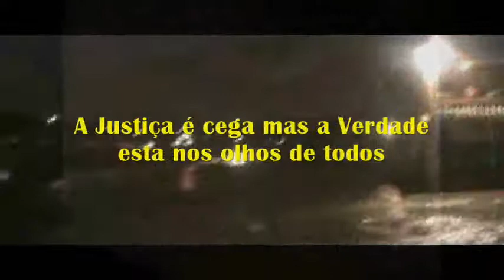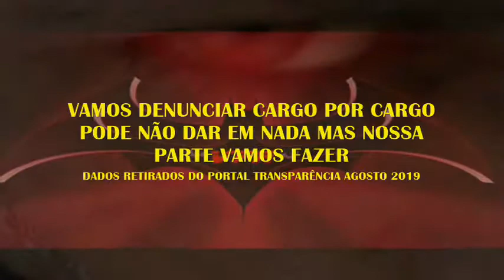VPR MP 19 22090740 Farra dos salarios a Ver Camilo Cristofaro 40º Gabinete